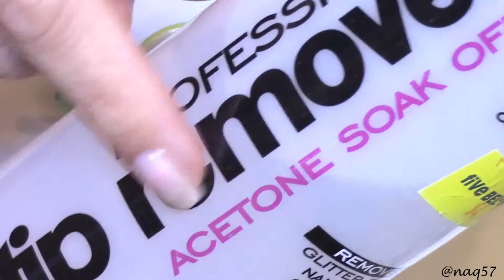Fall sweater nail design tutorial